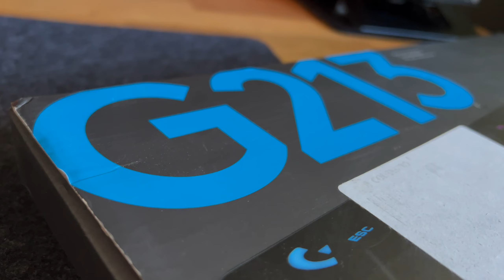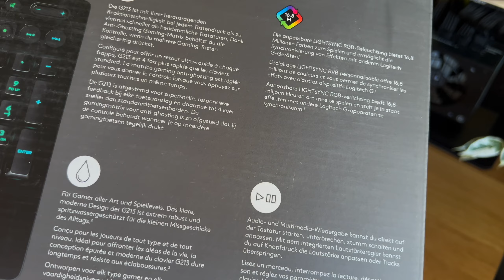Logitech G213 Prodigy Gaming French Layout Unboxing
ACQUISTALO
Logitech G213 Prodigy Gaming